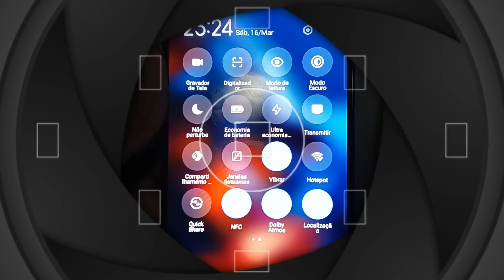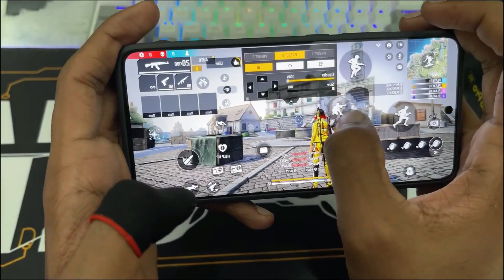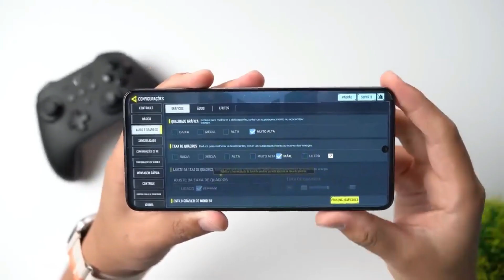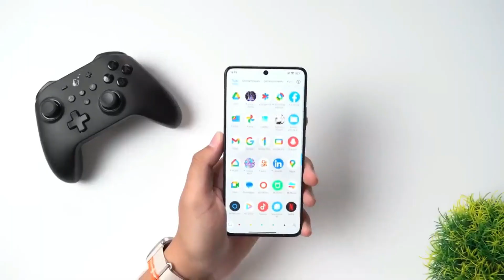Poco x6 Pro Tá Valendo a Pena ou é mais uma Decepção?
LINK DE REFERENCIA MENOR PREÇO

📱💥 **Novidade de 2024: Conheça o Xiaomi Poco X6 Pro!** 💥📱

🚀 Lançado junto com o Poco X6, o Poco X6 Pro traz muitas novidades emocionantes! Ambos compartilham recursos incríveis, como tela e conjunto de câmeras. No entanto, o X6 Pro se destaca com seu poderoso processador MediaTek Dimensity 8300 Ultra, proporcionando um desempenho excepcional.

🎥📸 Para conhecer todos os detalhes, mergulhamos fundo na ficha técnica do Xiaomi Poco X6 Pro. Prepare-se para descobrir tudo sobre design, tela, câmeras, desempenho, bateria e, é claro, preço e custo-benefício!

🎨💫 **Design Incrível**: O Xiaomi Poco X6 Pro mantém o estilo padrão da linha, com destaque para seu grande módulo de câmeras e logotipo exclusivo. Disponível em preto, cinza e amarelo, com uma traseira texturizada na cor amarela, garantindo um toque diferenciado. Suas laterais de alumínio e traseira de plástico conferem durabilidade e leveza.

📱🔊 **Experiência Visual e Sonora**: A tela AMOLED de 6,67 polegadas com resolução de 2.712 × 1.220 pixels e taxa de atualização de 120Hz torna o Poco X6 Pro perfeito para jogos. Com até 1.800 nits de brilho e suporte para 68 bilhões de cores, desfrute de uma experiência visual imersiva. E com dois alto-falantes Dolby Atmos e certificação de áudio Hi-Res, a qualidade sonora é excepcional!

📷🌟 **Câmeras Versáteis**: O conjunto de câmeras traseiras triplo, liderado por um sensor principal de 64MP com estabilização óptica e eletrônica de imagem, oferece fotos nítidas em qualquer situação. O sensor ultrawide de 8MP e o macro de 2MP garantem versatilidade, enquanto os recursos avançados de IA, como o Modo Burst Shot, elevam sua experiência fotográfica. E não se esqueça da câmera frontal de 16MP para selfies de alta qualidade!

💪🚀 **Desempenho Potente**: Equipado com o MediaTek Dimensity 8300 Ultra, o Poco X6 Pro oferece desempenho excepcional para todas as suas tarefas, desde jogos intensos até multitarefa sem esforço. Sua bateria de longa duração mantém você conectado o dia todo, enquanto a Gorilla Glass Victus protege contra quedas e arranhões.

💰💡 **Vale a Pena?**: Com um conjunto de recursos premium e desempenho poderoso, o Xiaomi Poco X6 Pro é uma escolha que vale cada centavo. Se você procura por um celular intermediário com especificações de ponta, não pense duas vezes!